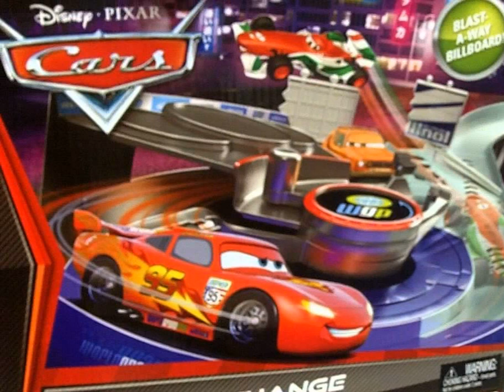Cars 2 Atari 7800 ost